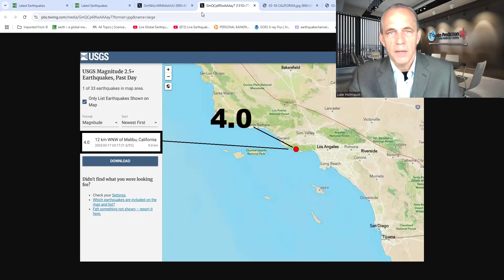WARNING: 6.0+ earthquake is likely in California 03/18 to 03/19 - most likely to hit on 03/18.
WARNING: 6.0+ earthquake is likely in California 03/18 to 03/19 - most likely to hit on 03/18. - Risk is highest NW Los Angeles to the San Francisco Bay today - then the risk moves to Southern California on 03/19